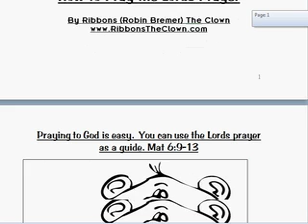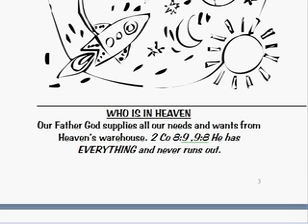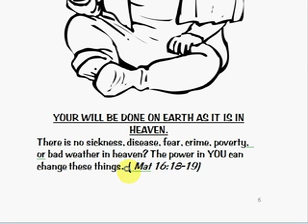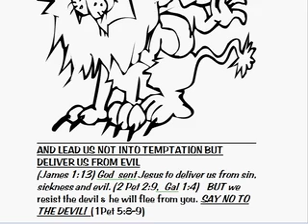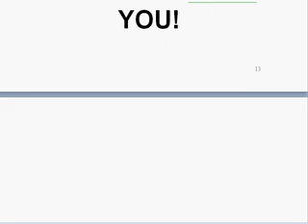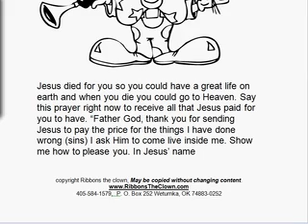Coloring Book on PRAYER for KIDs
Do you have children that want to learn how to pray? Here is a great teaching tool.